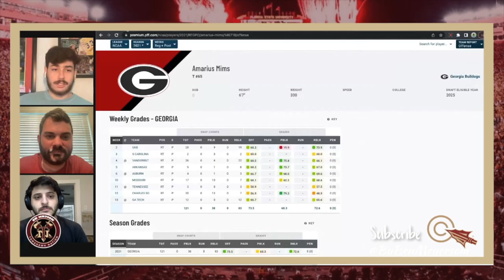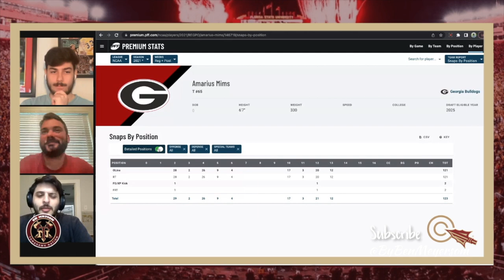How Amarius Mims would fit in at Florida State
Ben Meyerson was joined by Tomahawk Nation Editor Perry Kostidakis and writer Tommy Mire in Episode 3 of 'Noles Quality Control. In this clip they are discussing 6'7 330 pound 5-star transfer offensive lineman Amarius Mims and how he would fit into Mike Norvell's offense.

Make sure to check out Ben and Tommy's work on Tomahawk Nation

Follow Ben on Twitter for updates about the show and more FSU Football content

Follow Tommy Mire on Twitter as well for the latest in FSU Football

Follow Mr.Roscoes on Twitter as well, he made the background for our show!!